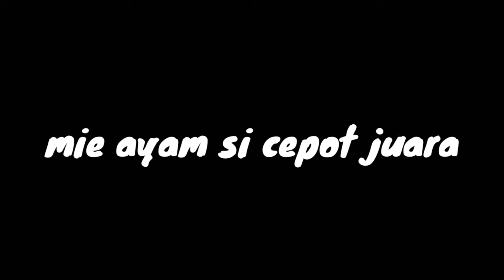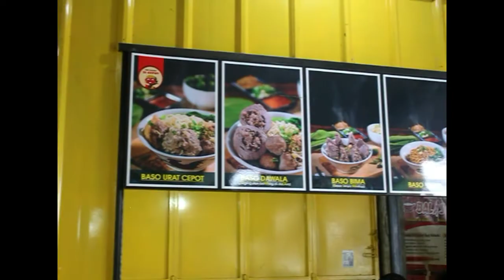MENERJANG KENIKMATAN MIE AYAM BAKSO SI CEPOT || SI ANDRA TURUN GUNUNG CARI MAKAN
yeps selain motor,crafting,henna saya juga suka makan khususnya makanan yang berkuah dan ber mie,kali ini saya mau share ke temen temen semua betapa nikmat
nya MIE AYAM BAKSO SI CEPOT,mie ayam yang selalu menarik perhatian saya saat lewat di depan nya 😀